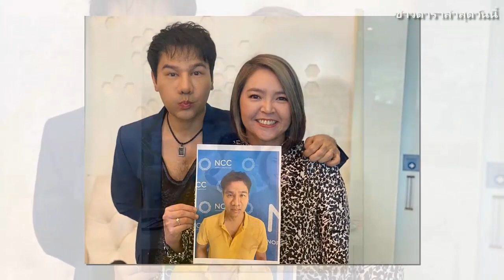เปิดหน้าใหม่ กอล์ฟ เบญจพล รอนานถึง 2 ปี จนเหมือนพระเอกเกาหลี / ข่าวดาราล่าสุดวันนี้